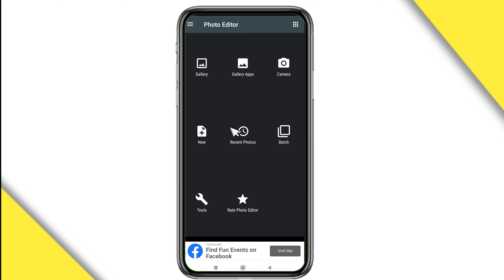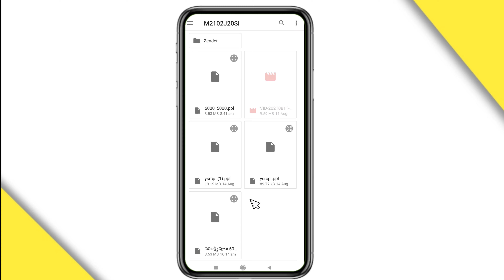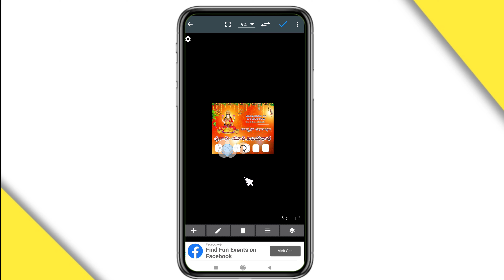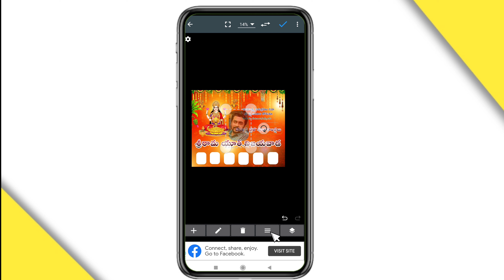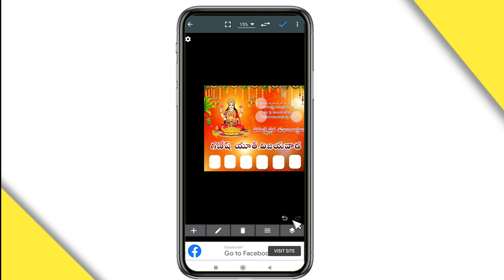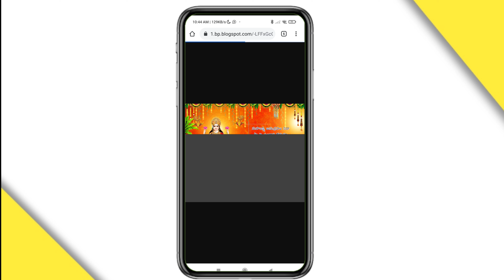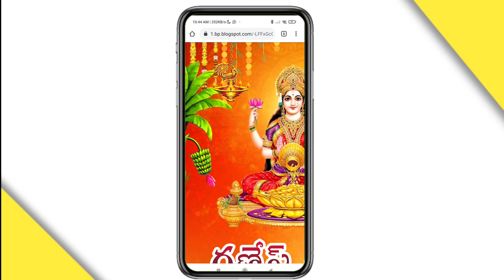Varalakshmi Puja Banner Editing in Mobile in Telugu || Free Varalakshmi vratham Banner in Mobile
Select link in website. Click Thumbnail below link and download guys

For More Editing Videos . Like The videos And Leave A Comment on Below .
If You Want Paid Editing From My Side Contact This Number :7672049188
If You Want To Donate Money to Channel . Contact This Number.

Every thing Available in Below Link Don't kept Comments on Channel . Please Use Every thing in Website . I Can't Provide Materials Individually So  Download From Website.

My Hear Phones

1. How to edit photos in Picsart
2. How to edit photos in Snapseed
3. How to edit photos in Pixellab
4. How to edit photos in Kinemaster
5. How to edit photos in Photo editor
6. How to edit photos in Lightroom
7. How to edit videos for youtube
8. How to edit Photos Like Professional
9.  How to edit photo videos with songs
10. How to edit Photos Like Professional